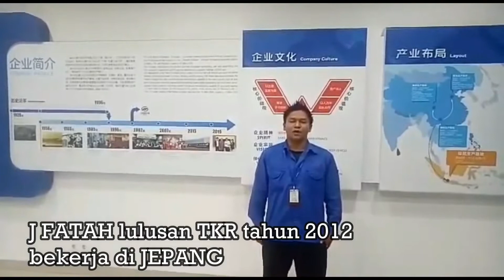Profil Kompetensi Keahlian Teknik Kendaraan Ringan Otomotif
Semua hal tentang keahlian Teknik Kendaraan Ringan Otomotif (TKRO)